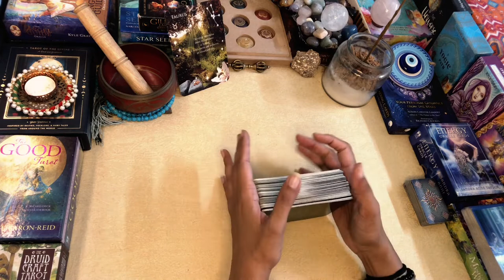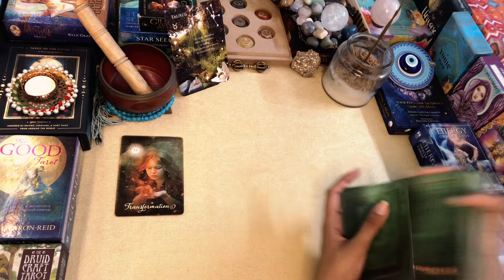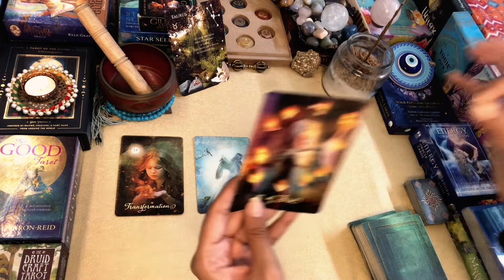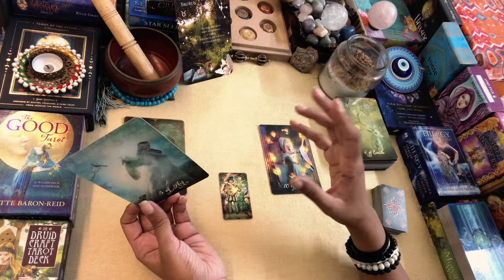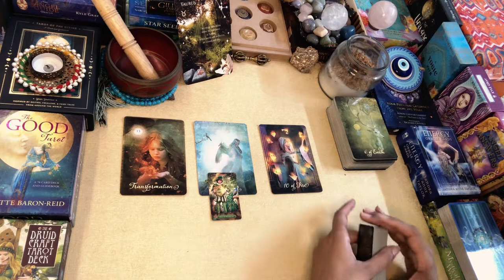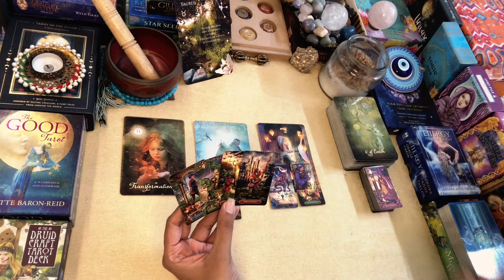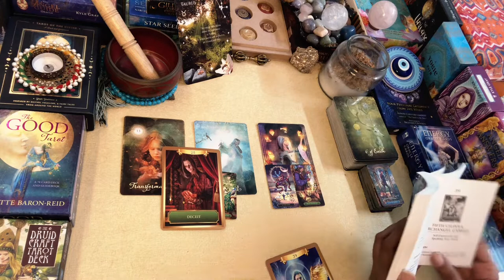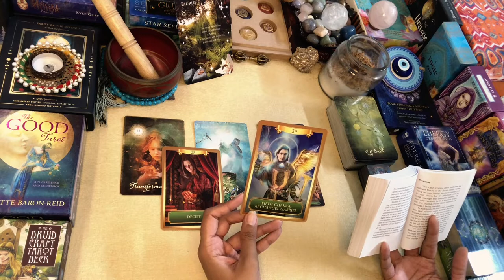TAURUS WEEKLY TAROT 1st AUG-7th AUG”You vs Universe!!???”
MONTH BEGUN AUG Readings..!!

Greetings@FromtheLandofGods ..!!

Namaste..!!

Leena